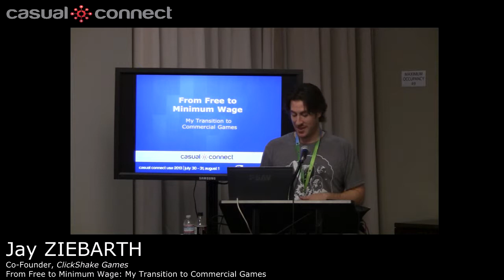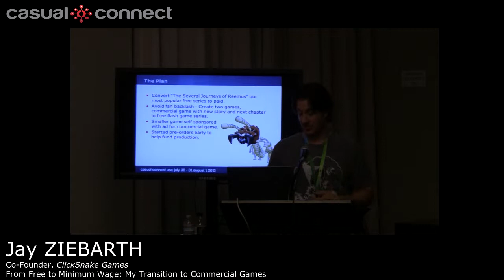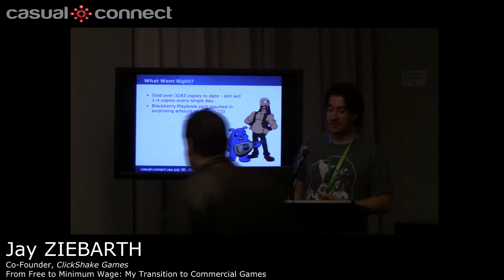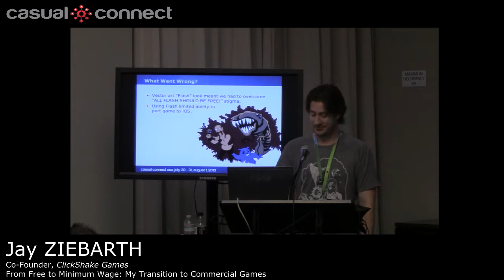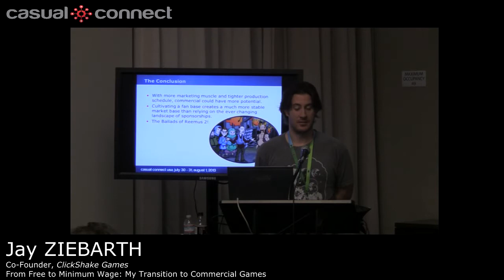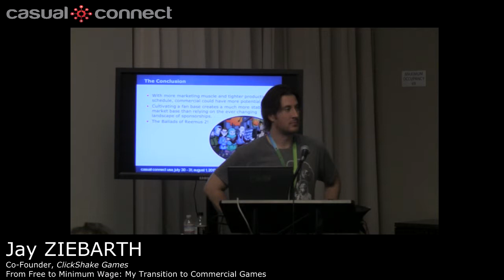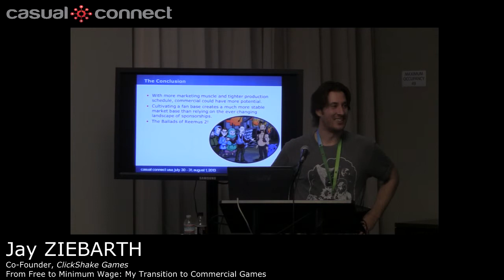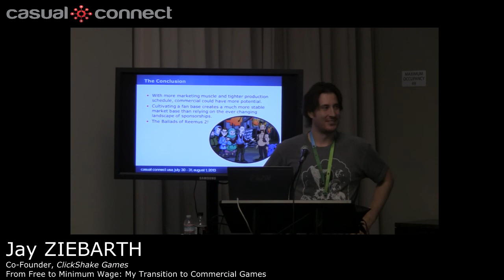From Free to Minimum Wage: My Transition to Commercial Games | Jay ZIEBARTH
A post mortem on bringing the popular Flash game series The Several Journeys of Reemus from the free flash portals to the paid commercial game market.

Delivered at Casual Connect USA, August 2013